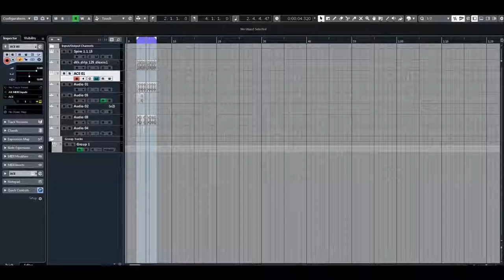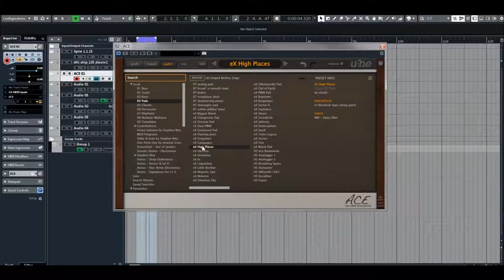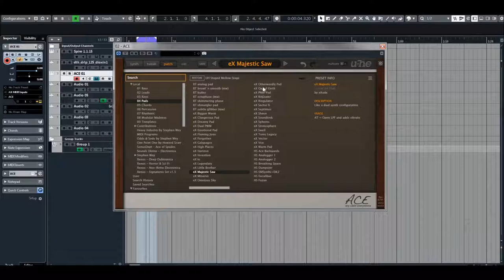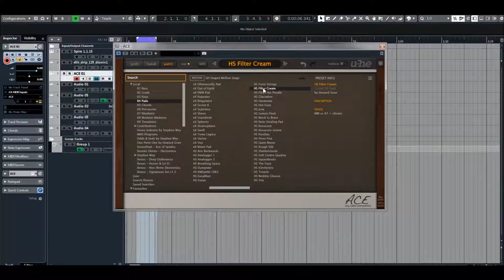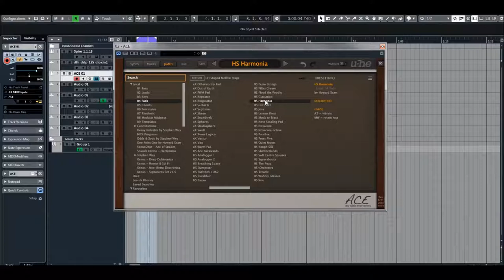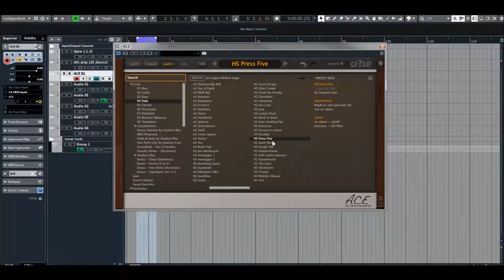U-he | ACE 1.4.1 | Pads Presets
Compact, clear, a careful selection of modules and semi-modular architecture makes ACE easy to learn. Simple but not simplistic. Compact but not limited. Clear but definitely not underpowered. With the ability to connect any output into any input, ACE is a powerful synth with tools and features ready for beginners or seasoned users.
Semi-modular architecture, with default routing like ARP 2600

25 signal sources
30+ signal targets
Up to 8 times unison with +/-2 octave detune range each
Exceptional filters, can self-oscillate
LFOs can be used as VCOs and vice versa
Sync, FM, cross modulation
Use multiples for inversion, amp / ring modulation etc.
Custom LFO waveform "tap map"
Microtuning (Scala .tun standard)
100% free of Supersaws!